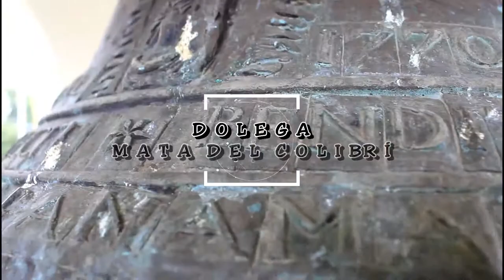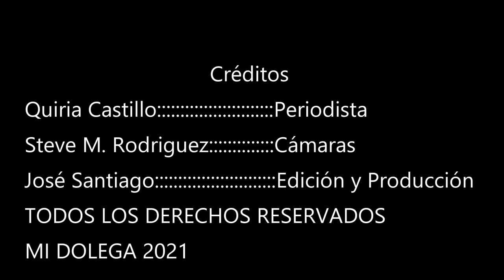Dolega, espíritu doraz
Microdocumental sobre la historia de Dolega, basada en la entrevista realizada a la Profesora Milagros Sanchez (Escritora e Historiadora)